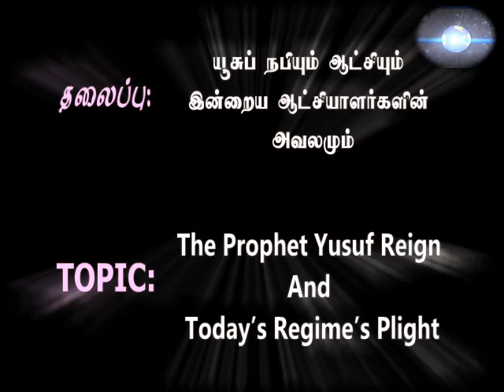யூசுப் நபியும் ஆட்சியும் இன்றைய ஆட்சியாளர்களின் அவலமும் – The Prophet Yusuf Reign And ..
ஏர்வாடி ஜும்அ மேடை
நாள் :  05-ஜமாதில் ஆகிர்-1435 வெள்ளிக்கிழமை (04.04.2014).
நேரம்: மதியம் 12:30 முதல் 01:30 வரை.
இடம் : ஏர்வாடி முஸ்லிம் ஜமாஅத் மஸ்ஜீத்.
உரை : மௌலவி S. முஹம்மது கடாஃபி Misc அவர்கள்.
தலைப்பு:  யூசுப் நபியும் ஆட்சியும் இன்றைய ஆட்சியாளர்களின் அவலமும் – The Prophet Yusuf Reign And Today’s Regime’s Plight